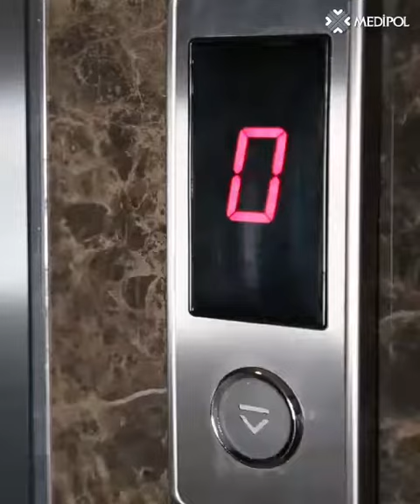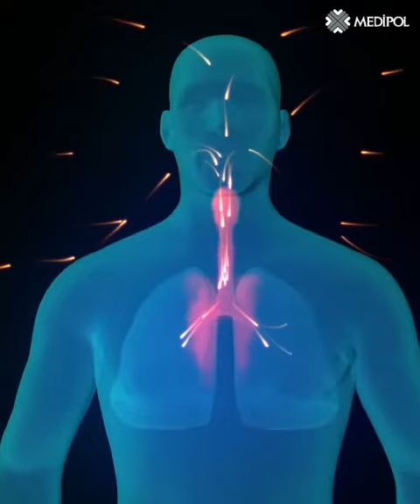Pandemide Dikkat Edilmesi Gereken Kurallar !